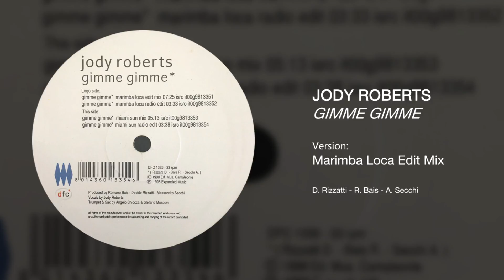Jody Roberts - Gimme Gimme (Marimba Loca Edit Mix) – [1998]